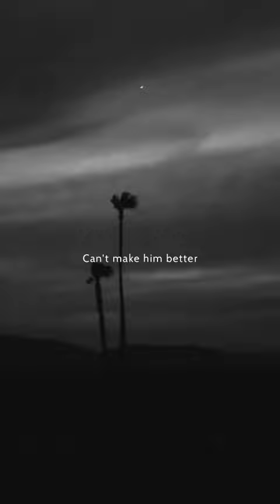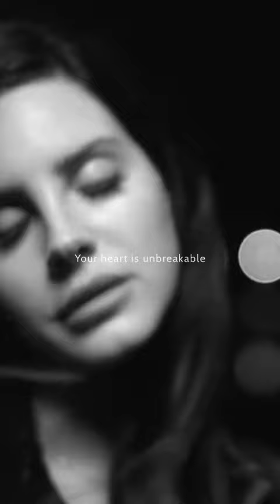Lana Del Rey - Shades of Cool (snipped, my edit)